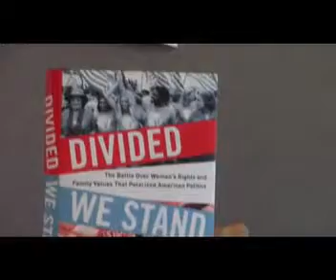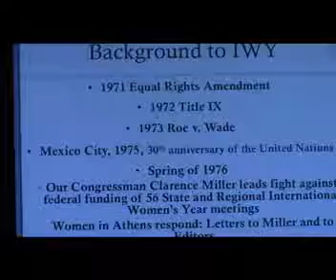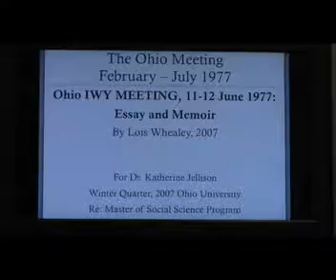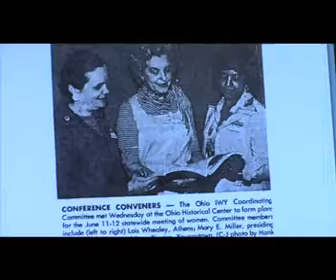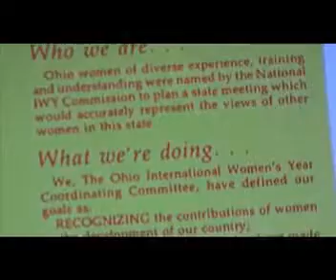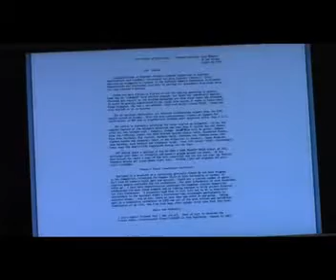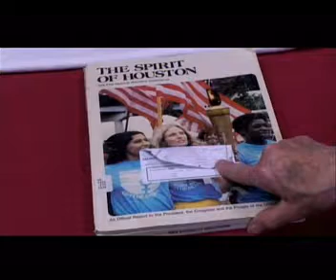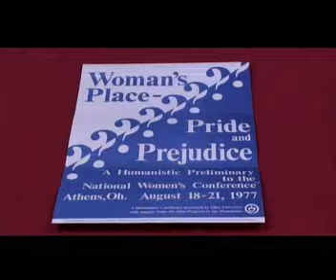Women Today & Yesterday: Intercational Women's Year 1977 3-31-17